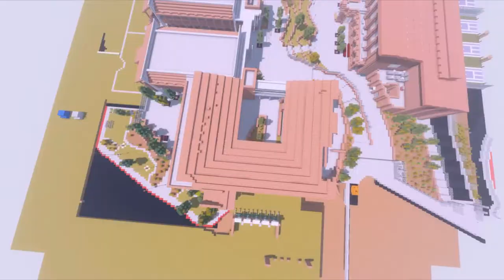Canyon Crest Academy in Minecraft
This is an in-progress build of Canyon Crest Academy in Minecraft. Everything is 1:1 scale.

If you would like to help out, join us on our server, mc.ccacraft.com.

This video was first posted on our Instagram page.